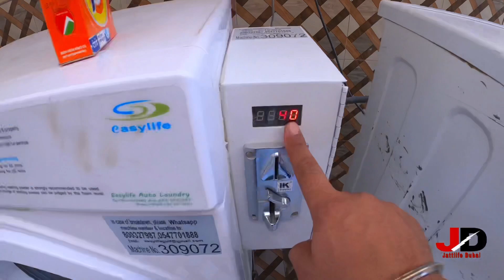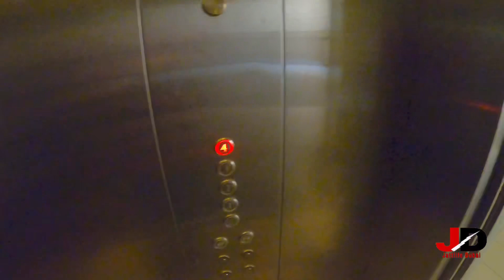Buy New Iphone | Iphone Price In Dubai | Jattlifedubai | Dubai Room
Dubai   Trucking

comments
dubai truck driver life
 salary and jobs